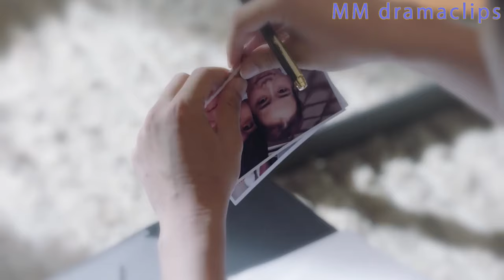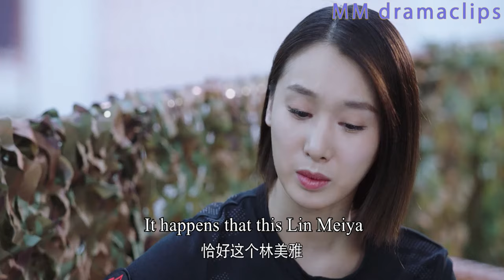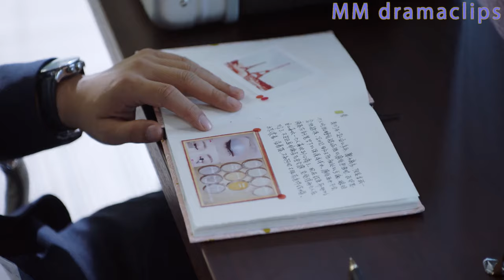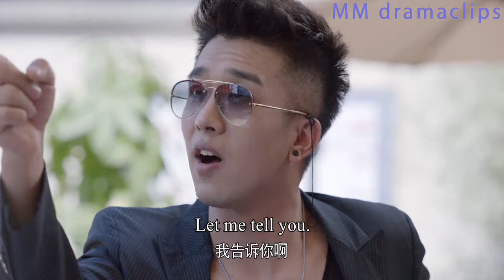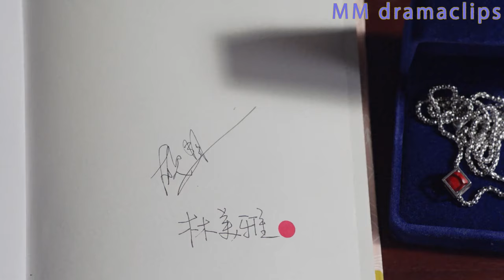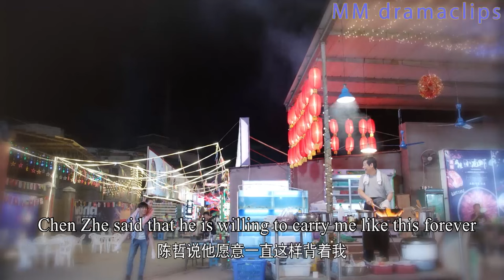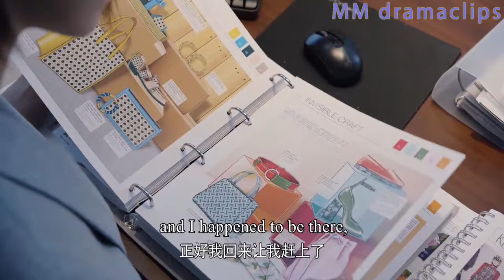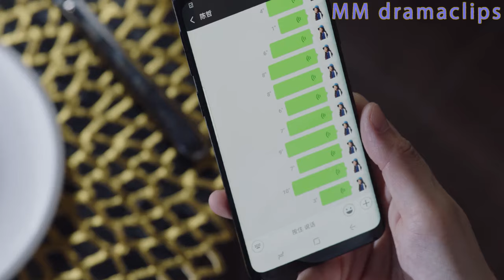【Full Movie】妻子一回國丈夫立馬回到她身邊，小三嫉妒得發瘋，逼丈夫二選一！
【2WYHNZYQ】
【劇情簡介】